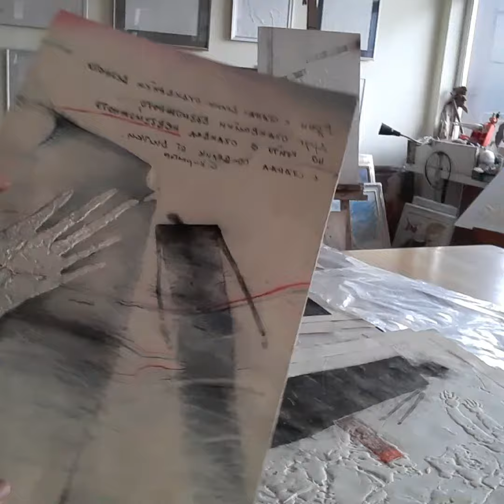Релефи на хартия - преге, embossedpaper